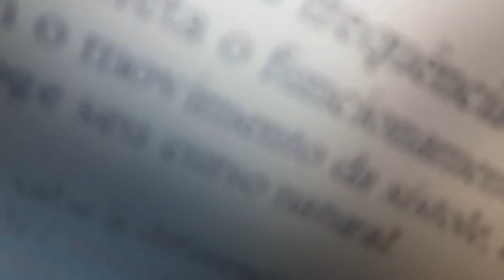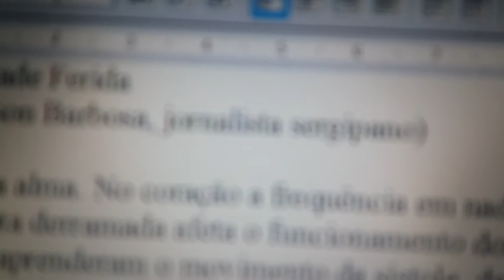Sociedade Sofrida (Anderson Barbosa)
Uma reflexão poética sobre os dias atuais encarados por nossa gente.